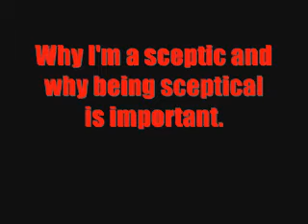Why I'm a sceptic and why being sceptical is important.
A better video to make up for the poor last one.

And many, many more a simple google search away.